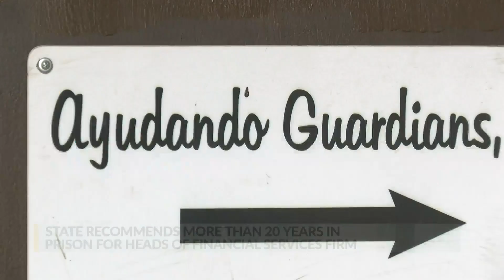State seeks 26-year prison sentence for former nonprofit employees